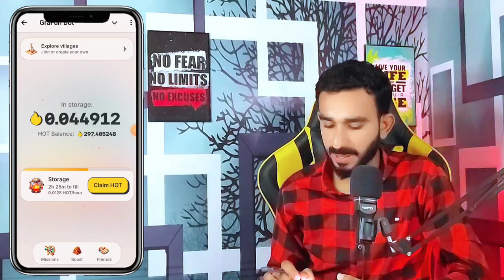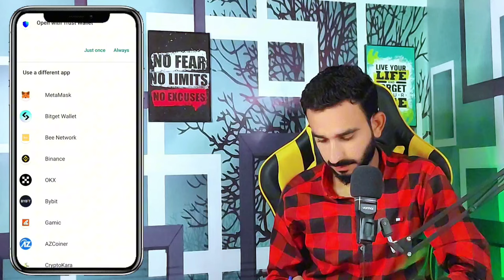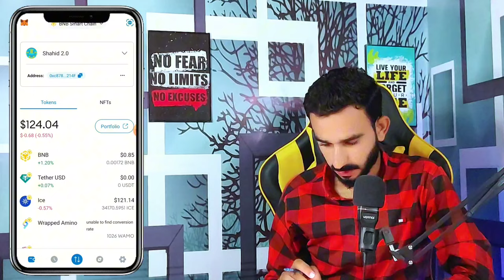GRA FUN New Mining Project || New Authentic telegram Project || Hot Wallet New Project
Mining App Update
Today Mining
New Update GRA Fun
Hot Wallet New Airdrop
New mining App
New mining project like dogs Airdrop